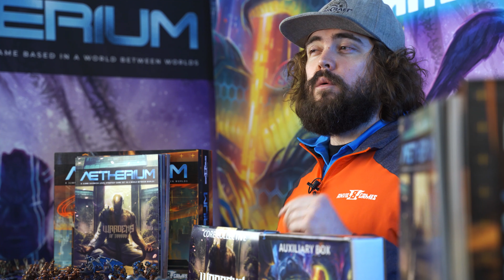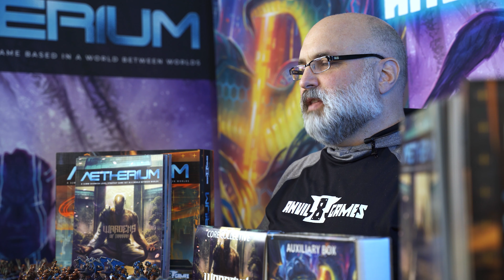Anvil 8 Games: Wardens of Tianran Introduction Aetherium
The creators introduce the new and menacing faction for the Aetherium Tabletop game: The Wardens of Tianran